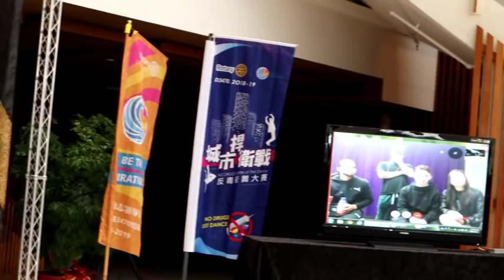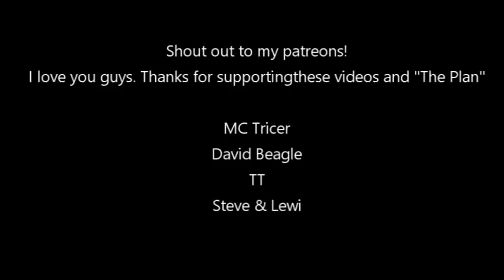HILARIOUS TRASH TALK BBOY PRESS CONFERENCE (NYC VS DRZ) | THE PLAN e16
THis was our 3rd press conference (and also biggest) where we got the New York City team to livestream at the Press Conference. What was originally set to settle the rules of the battle on Jan 5th turned into some funny trash talking. Went even better than planned! Most importantly, the press loved it and that is the goal of this, to teach Bboys and Bgirls how to sell their battles by working with the press! Take your Bboy career into your own hands!